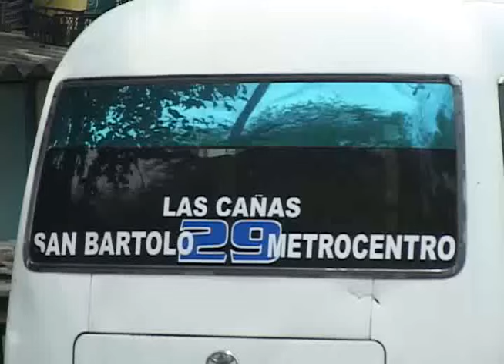CN: Hallazgo de 2 cadáveres de mujeres enterrados en Izalco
La ola de violencia no cesa en el país, los cadáveres de dos mujeres fueron encontrados enterrados en Izalco, Sonsonate.